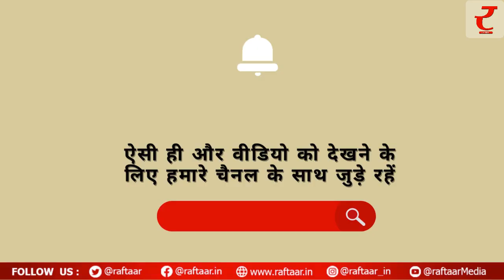जानिए क्या कहता है आज का इतिहास - 12 जुलाई का इतिहास..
दिल्ली पर 75 वर्षों तक शासन करने वाले लोदी वंश के संस्थापक बहलुल खान लोदी की मृत्यु 12 जुलाई 1489 को हुई थी। 1489 में बहलूल की मृत्यु के बाद उसके दो पुत्रों के बीच सत्ता संघर्ष हुआ। निज़ाम खान ने उन्हें दिल्ली के शासक के रूप में उत्तराधिकारी बनाया और सिकंदर लोदी नाम ग्रहण किया।

हिन्दी फ़िल्मों के प्रसिद्ध सदाबहार अभिनेता राजेंद्र कुमार का निधन 1999 में आज ही के दिन हुआ था 60 था 70 के दशकों में बॉलीवुड के सफलतम अभिनेताओं में से एक थे। 80 के दशक में वह कई फ़िल्मों के निर्माता थे

12 जुलाई आज ही के दिन जनवरी 1948 में नाथूराम गोडसे के हाथों महात्मा गांधी की हत्या के बाद आरएसएस पर प्रतिबंध लगा दिया गया था।